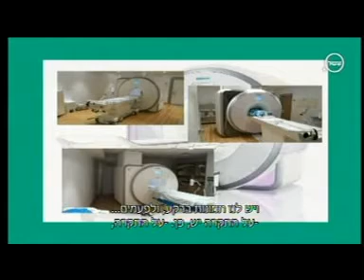ד"ר בן סירה על בדיקות הדמייה בילדים | אצל קרסו אוקטובר 2017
ד"ר ליאת בן סירה, מנהלת היחידה לדימות ילדים במרכז הרפוי ת"א איכילוב - ביה"ח דנה-דואק לילדים עם כל המידע על בדיקות הדמייה ייעודיות לילדים